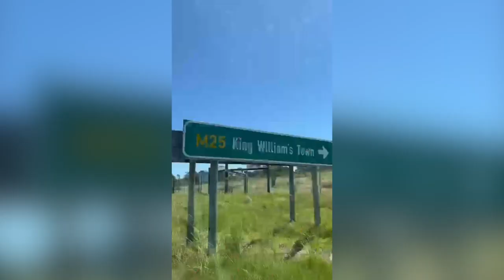Makazole Mapimpi Foundation & Hollywood Foundation | BackToSchool Campaign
The Hollywood Foundation, in collaboration with the Makazole Mapimpi Foundation, is honoured to make a meaningful contribution to two schools in the Eastern Cape💜
The handovers form part of our BackToSchool campaign which supports parents and children from impoverished schools around the country. With a humble-heart and understanding of the challenges faced by learners in underprivileged communities, Hollywoodbets Sharks and South Africa’s Rugby star, Makazole Mapimpi, selected two schools that are close to his heart, KwaMoni Primary School in Tsholomnqa, and Mzomhle High School, in Mdantsane Eastern Cape🏉